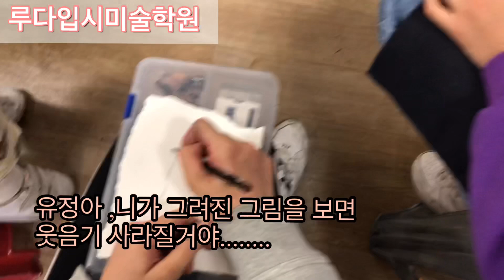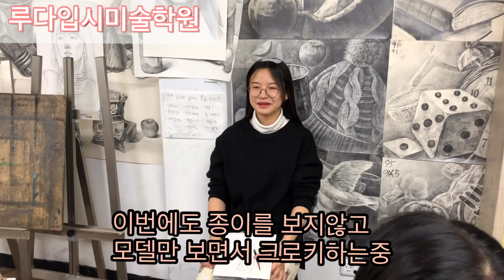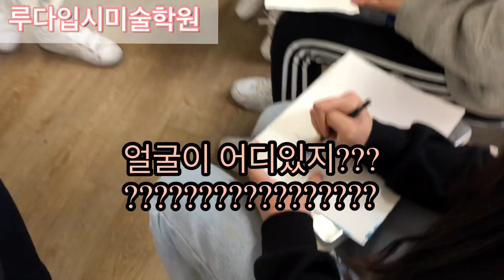인천예고 준비반 브이로그,구월동 루다입시미술학원 예고준비반 웃긴 크로키수업